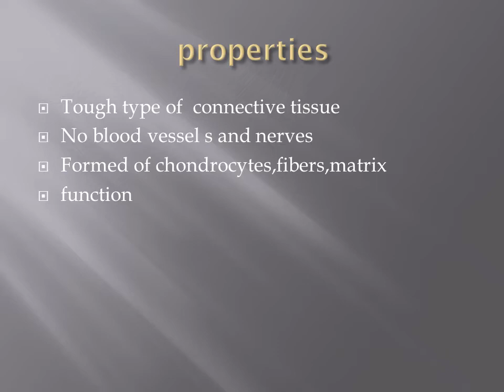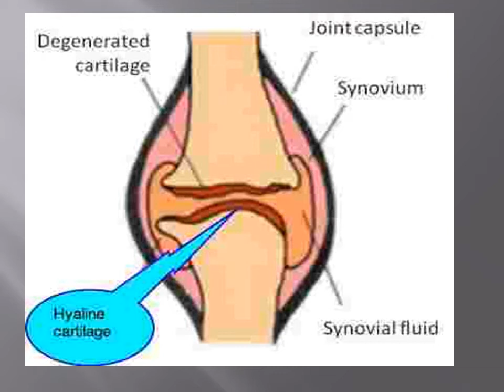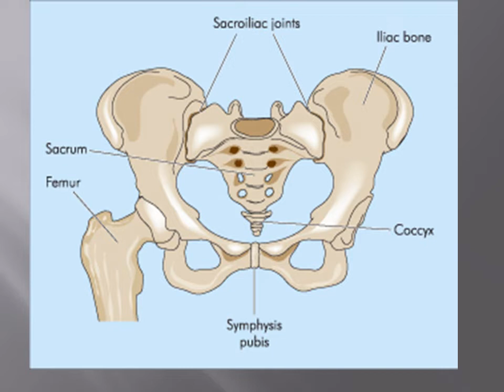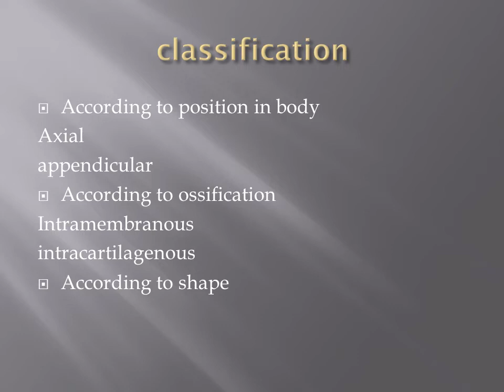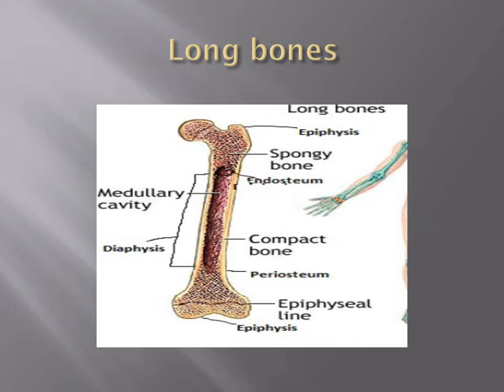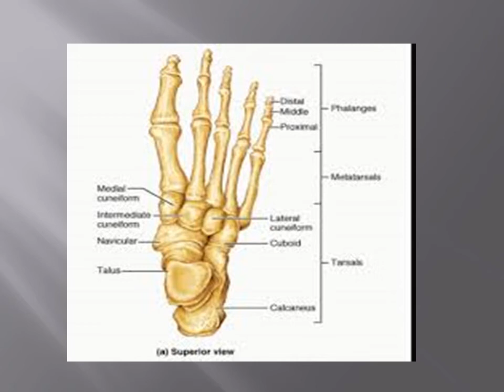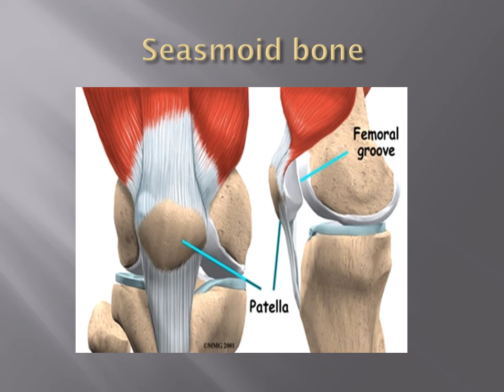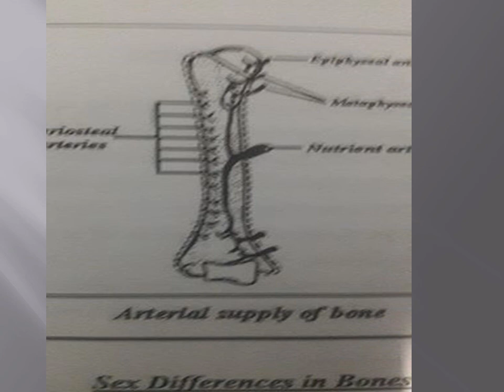cartilages and bones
introduction to human anatomy..normal structure module